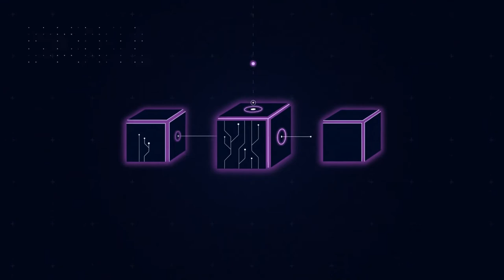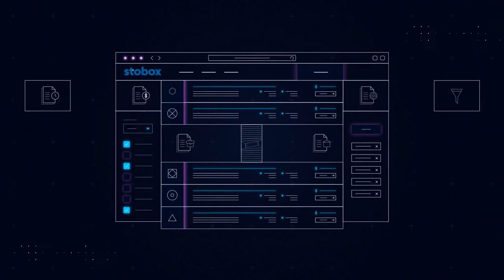What is Stobox? | Cryptoclips Trailer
Digital securities and crypto assets are powerful disruptive tools to raise funding, provide more value to customers and make your system more resilient. Via Stobox you can get exposure to all kinds of digital assets and get comprehensive services to power up your business.

Bitcoin: 14C7VT7JyCvEsDiC4sb9SwtX2dWrzVF5CG
Ethereum: 0x43888Fefbb1b55Ea615943df8a4e1EFF4a7d4A79
Dash: Xw9GkCDzzpK7JfTpwHuhjfE3Wox9SJCp13
Litecoin: LMi8zvAL71oN8pH5fjgBQDV4vz2XFje4zb